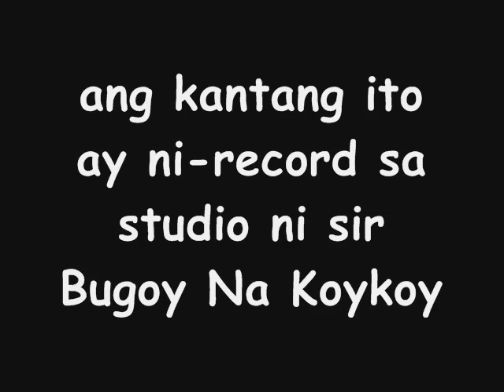Isipin Mo Na Lang by: SLipy-i'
Lirics:

Gagawa ko ng kanta
Para kahit nasan ka
Isipin mo na lang
Na tayo'y magkasama

Kapag ako'y wala na
Maalala nyo na sana
Minsan bawat sandali
Na tayo'y nagkasama
Ito ay awit para
Makapag-bigay ng gana
Sa bawat puso na nalulungkot
Tila dala na
Sawang sawa na sa pag-ikot
Ng mundong madrama
Hayaan nyong ialay ko itong
Munting harana
Tigilan na ang pag-iyak
Kase bumabaha na
May bukas na naghihintay
Satin na masagana
Punasan luha sa mga matang
Namamaga na
Sakay at sumabay lang sa
 Mapagbirong tadhana
Di ka nag-iisa halina't
Tayo'y magala na
Making lang para mo na rin
Akong kasama
Sa pagkanta kayo lagi
Ang na sa ala-ala
Sana hindi makalimutan
Na may nakilala
Isang makata na
Pangkaraniwan at tulad din ng iba
Pareho mo na may pangrap at katulad rin nila
Na namomroblema
Parang binabarena
Kapalaran na sa kamalasan
Ay nakakadena
Hinahabol lagi oras
Na parang na sa karera
Pilit binabago
mga luma ng eksena
sa eskwela puro kwela
kapayapaan at gyera
kapangyarihan at katanyagan
pag merong pera
itsa pwera ka
mundo'y sadyang napakalupit
pagsubok na sa atin
ay tila napakakulit
simulan mo ulit
matapos man ang kanta
sana kahit papano sayo ay nakapagdala
ng saya huminga ka lang
para madama
buhay na pinagkaloob satin
ng Diyos Ama
lakasan mo ang loob
limutin na ang kaba
tumayo lang kahit na
ilang beses matumba
san man tayo mapunta
lagi mong tatandaan
mundo mo na kay bigat
balang araw gagaan
at sana maramdaman
mong di ka nag-iisa
may wakas ibig sabihin
meron ding umpisa
at merong kakampi sa
iyo lumaban ka lang
gumawa ko ng kanta
para malaman mo lang
di ka nag-iisa sayong
mga bawat paghakbang
buksan mo lang ang puso't isip mo
at wag mong takpan
okay lang na masaktan
kase tayo tao lang
matatalo pero wag kang
magpatalo na lang

Na tayo'y magkasama
Na tayo'y magkasama
Tayo'y magkasama